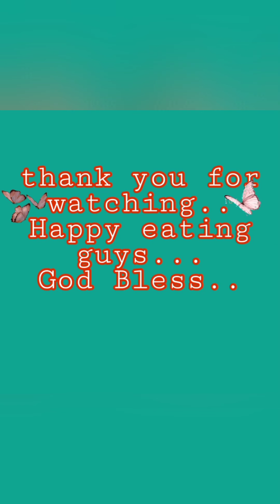veggies and tuna healthy foods#ASMRsatisfying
vegetables with tuna mix..have a greater chance of healthy lifestyle